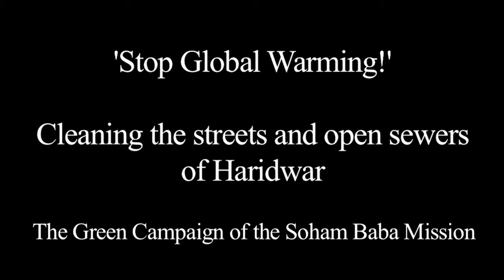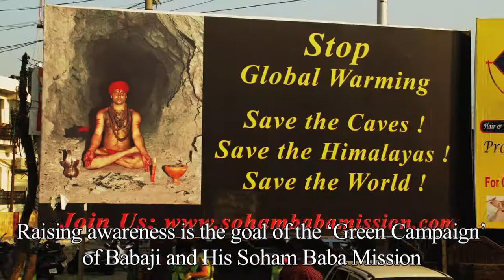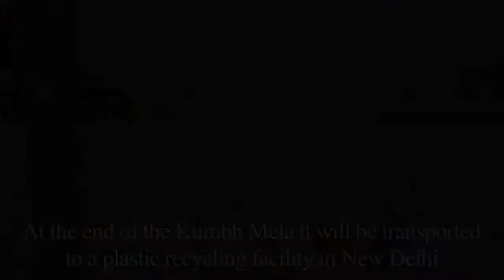His Holiness Shri Shri 1008 Soham Baba Cleaning Haridwar Main Streets